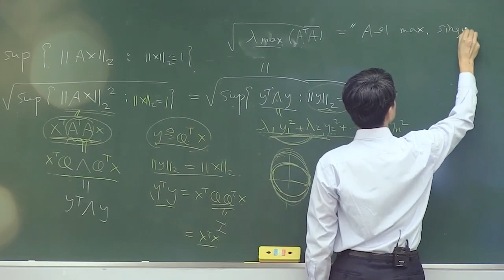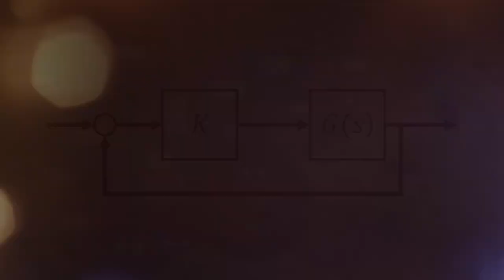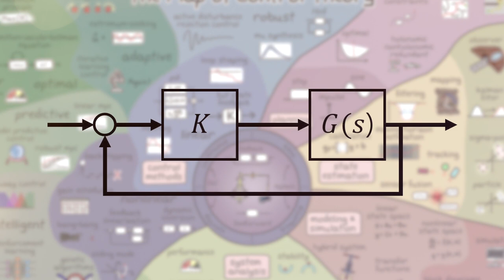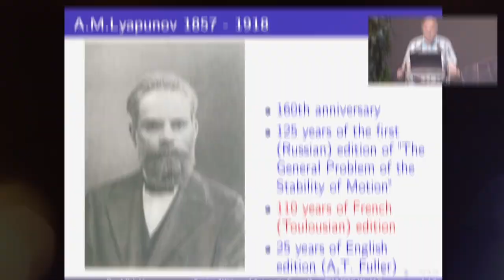IFAC Word Congress 2026, Feedback in Busan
The IFAC World Congress will be held from August 23 to 28, 2026, at BEXCO in Busan, South Korea.